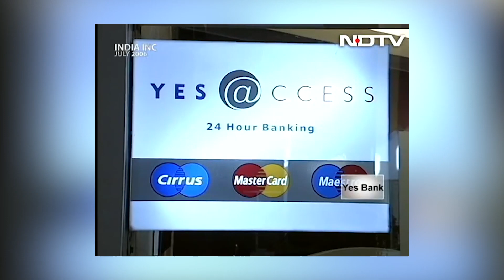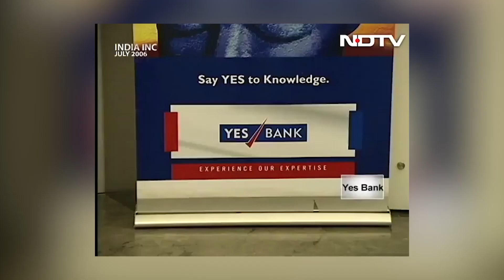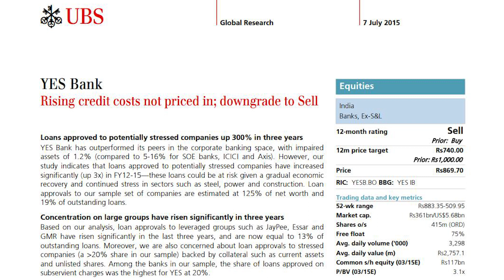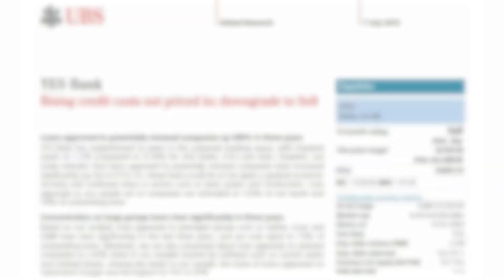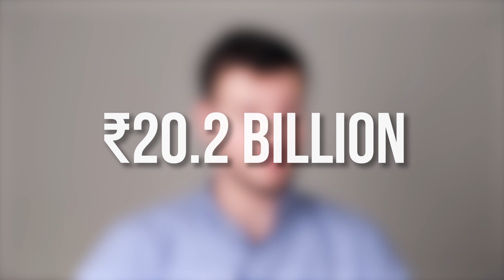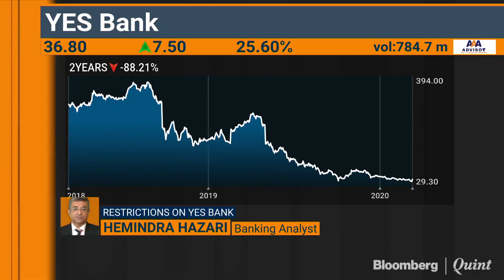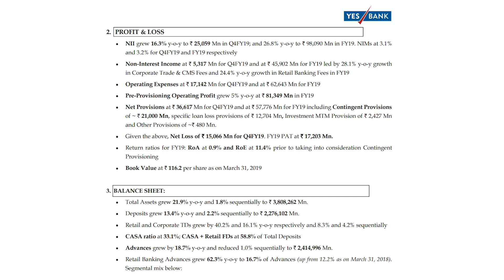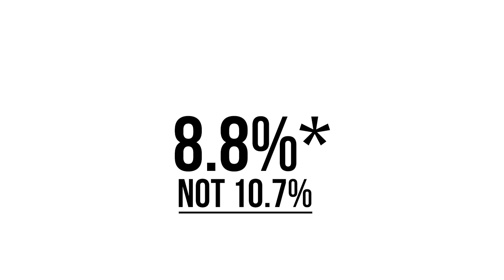Everything You Need to Know About Yes Bank: Growth, Crisis, Rebirth and the Way Ahead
In this video, we will attempt to tell you everything you need to know about Yes Bank. This will cover the entire Yes Bank story, starting from the origins of Yes bank, its rapid growth, the crisis, the moratorium, Reserve Bank of India’s (RBI’s) successful attempt to rescue Yes Bank and the way forward for the bank.

Firstly, let’s take a look at the current situation of Yes Bank. The Yes Bank crisis came into public view when the RBI had imposed a moratorium on 5th March 2020. Under the moratorium, the Yes Bank customers were only allowed to withdraw INR 50,000 from their bank accounts which created panic among them. This moratorium was imposed as the bank had failed to raise funds to address the issue of mounting losses and an increase in withdrawals had led to a steady decline in the bank’s finances. But the RBI sprang into action and within two weeks, it had not only executed the Yes Bank rescue plan by roping in India’s largest public sector bank the State Bank of India (SBI) but also other leading private sector banks like ICICI, HDFC, Axis and Kotak Mahindra Bank. The bank was on its feet by 18th March 2020. However, these weeks weren’t so great for Yes Bank’s founder Rana Kapoor. He was arrested by the Enforcement Directorate on the charges of fraud.

The Yes Bank Story: Yes Bank is India’s fourth-largest private sector bank with more than 20,000 employees and 1,120 branches across the country holding deposits worth more than 2 lakh crore rupees and its story began in 1999, when Rana Kapoor, Harkirat Singh, and Ashok Kapur first came together to help Rabobank, a Dutch banking and financial company, to set up their operations in India. While they weren’t successful in this endeavour, the experience helped the trio to set up Yes Bank in 2003. By 2008, one co-founder had left and another had died in the tragic 26/11 terrorist attack. This is when the era of Rana Kapoor and the growth of Yes Bank began, as he started giving out loans to companies with high-risk exposure and Yes Bank soon became one of the fastest-growing banks in the country.

Yes Bank Trouble Begins: Everything seemed to be working for Yes Bank until the RBI started to keep tabs on the bank from around 2017 and a lot of discrepancies started to come out. The RBI had noted that Yes Bank was lying about its Non-Performing Assets (NPAs) and intentionally showed lower NPAs. The Yes Bank crisis truly began when the companies it had given loans to like Infrastructure Leasing and Financial Services (IL&FS) and Jet Airways started going bust. The bank had started to lose money and no investor was willing to save the bank at a time when bad things about the banks started to come to light. The RBI had removed the Rana Kapoor from the position of CEO. Come April of 2019, the bank reported its first-ever quarterly loss and it was constantly getting bad ratings from agencies like Moody’s and CARE. With no investor in sight, the bank was on the verge of collapse by 2020 and it was when RBI decided to step in to take control by putting the bank under a moratorium. However, the bank was saved but the trust of its customers, partners and investors were gone. More importantly, would people be able to trust the banking sector again? Would the economy be able to recover from such a crisis? And who is to blame for endangering billions of rupees of yes bank customers?

The Way Forward:  The RBI and the government will have to create better checks and balances in order to ensure that we are not forced into such a situation again. While the banks need to be provided with enough freedom to grow, there need to be regular audits and the banks should be penalized on time before things go out of control.  It is also the right time to reevaluate the banks that are supporting Yes Bank and to make sure they are in perfectly good financial health so that we can avert any future collapses that might be lurking in the corner.